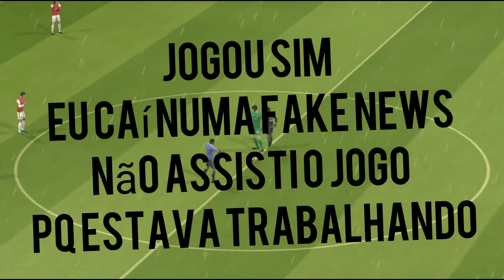Dream league soccer Santos vs Arsenal / 7° video da série